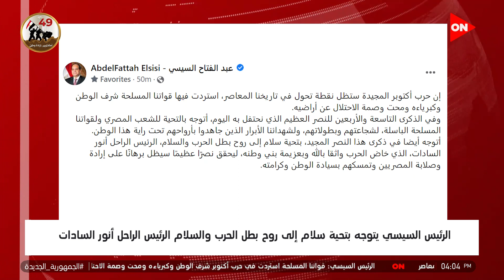موجز أخبار الرابعة عصرًا- الرئيس التونسي قيس سعيد يهنئ الرئيس السيسي بمناسبة ذكرى حرب أكتوبر المجيدة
أخبار أون